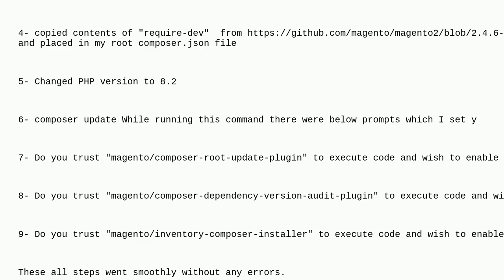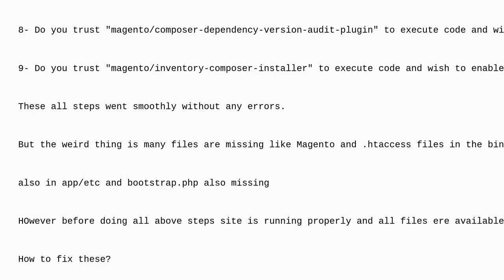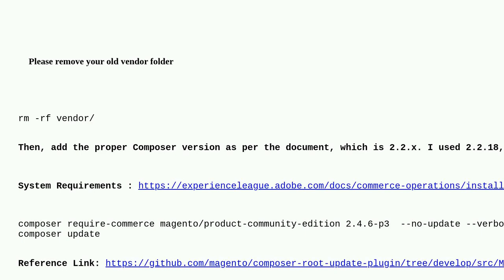Magento: Files Missing after upgrade Magento 2.4.1 to 2.4.6-p3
Files Missing after upgrade Magento 2.4.1 to 2.4.6-p3

A special thanks goes out to the awesome community

  magento-upgrade magento2